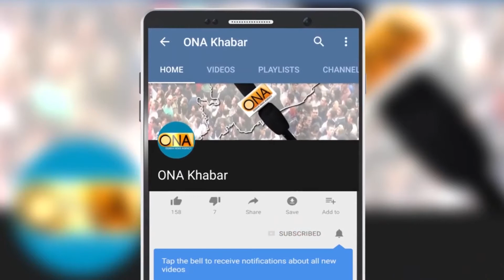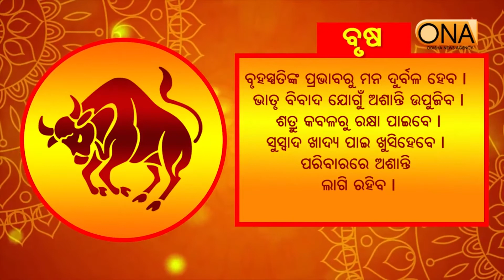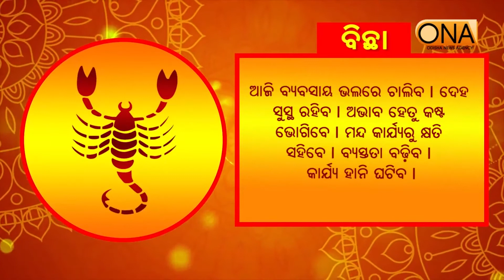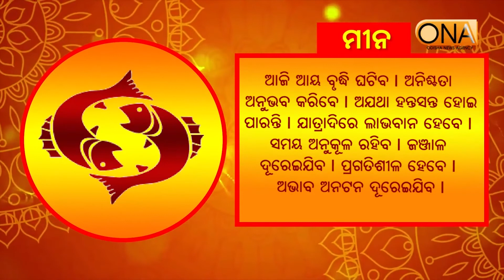ଆଜିର ଦିନଟି ଆପଣଙ୍କର କେମିତି କଟିବ, ଆସନ୍ତୁ ଜାଣିବା || 13rd Sept 2021 || ONA KHABAR